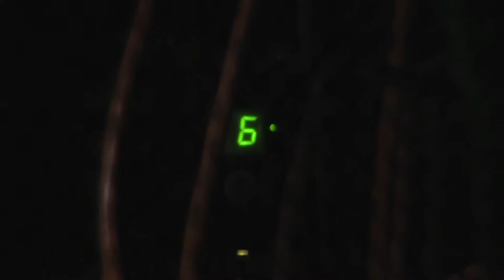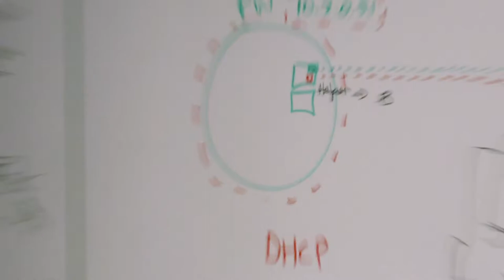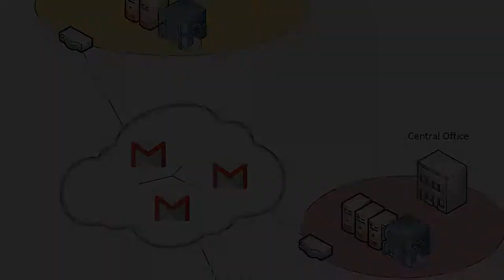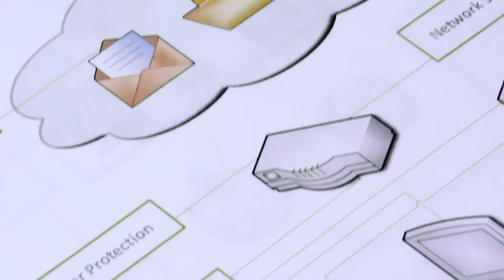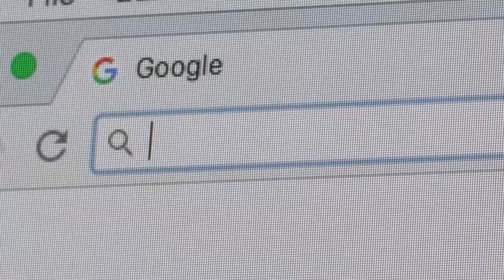STAYING AHEAD OF CYBER CRIME (5MIN)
CSU Global Criminal Justice Program Chair, Michael Skiba, PhD ("Dr. Fraud") sheds light on how to stay ahead of cybercrime, fraud management, and the value investing in IT professionals. Featuring Andrew Jahnke Chief Technologist of RainTech Custom Cloud & Managed IT.